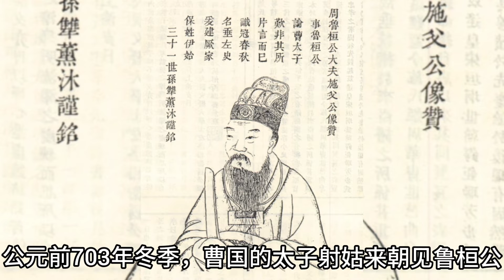春秋时期施氏人物-施父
施父，施氏族人得姓始祖，姬姓，名尾，字施父，鲁惠公之子，鲁隐公和鲁桓公的兄弟。

公元前703年冬季，曹国的太子射姑来朝见鲁桓公，鲁国设享礼招待曹太子。首先献酒，接着奏乐，曹太子就叹气。施父说：“曹国太子恐怕会有什么忧心事吧？因为这里不是叹息的地方。”结果第二年春季曹桓公便过世，太子射姑即位，是为曹庄公。